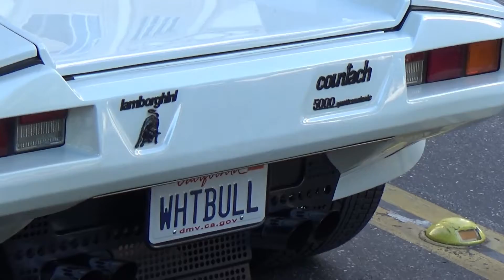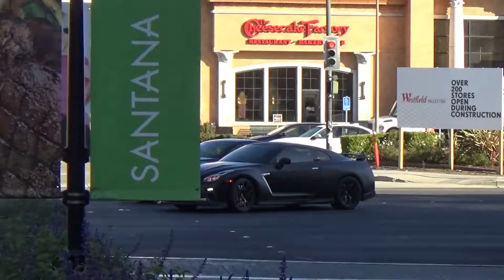SUPERCAR ARRIVALS // Cars & Croissants October 2017 - Santana Row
Catch the parade of supercars and exotics entering 100|OCT's Cars & Croissants in San Jose, California!!  This month's exotic manufacturer of honor is McLaren.